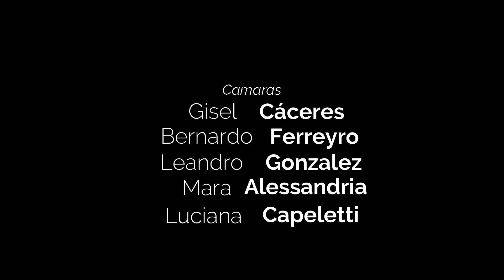Del Delta del Parana: JAMANI SIKURIS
Registro de la banda que documenta la vida en comunidad, sus vivencias en la isla, las melodías que soplan al monte, relatos y la grabación que se hizo en noviembre del año  pasado isla arriba.

Jamanis es una banda de sikuris conformada hace un poco mas de 10 años en las Islas del Delta - Tigre. Las canciones son de autoria propia. Son sus  integrantes musiques, poetas que plasman la vivencia de habitar entre rios, arroyos, canoas y el pajonal. "Rios de arcilla islera, sangre de mi tierra alfarera."
Desde sus comienzos los encuentros, ensayos son alrededor de un fuego en el Centro Cultural, Comunitario y Autogestivo Casa Puente (Arroyo Gambado y Nvo. Fulminante). Espacio de resistencia y militancia para muches de sus integrantes.

Locaciones:
Islas del Delta
Santa Catalina - Canal La Serna

Edicion y produccion: Gisel Caceres
Camaras: Gisel Caceres, Luciana Capeletti, Bernardo Ferreyro, Mara Alessandria, Leandro Gonzalez.
Tecnica y Grabacion: Pedro Bragan